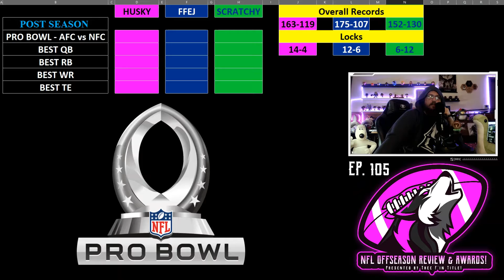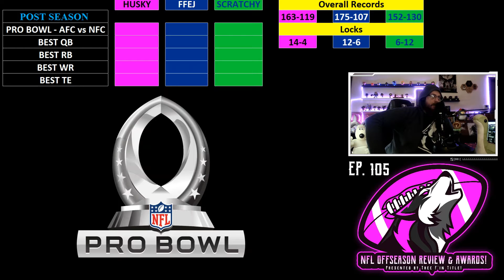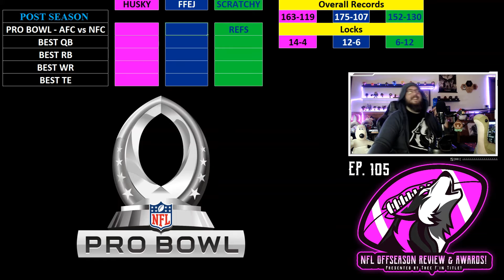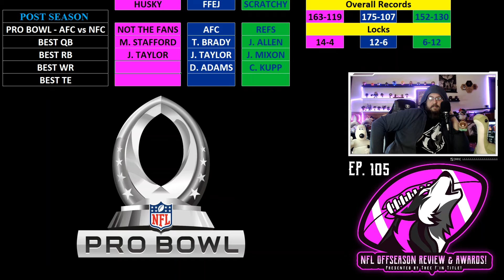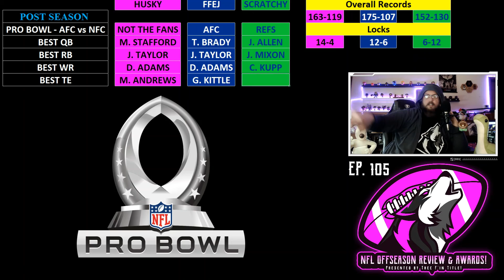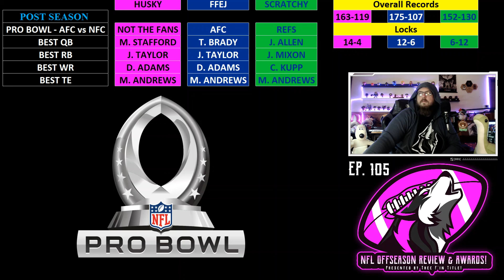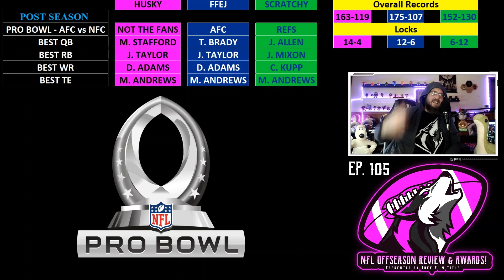Thee F'in Title Ep. 105 – NFL 2021 OFFSEASON REVIW & AWARDS!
Episode 105...with my CO-Hosts FFEJJr & Scratchy!!!

The Topics:
NFL 2021 OFFSEASON REVIW & AWARDS!

Hope you guys have a great day and enjoy the Podcast Fun :)